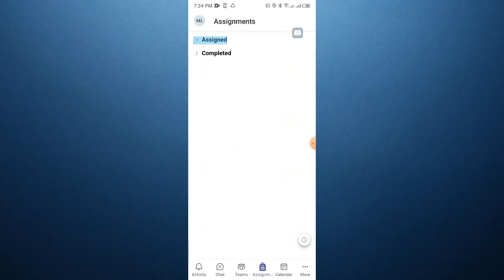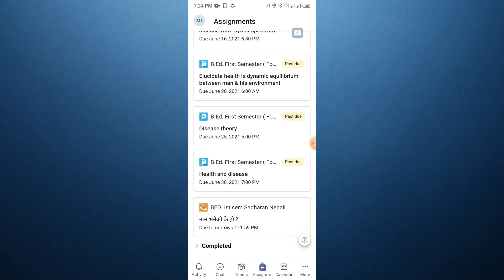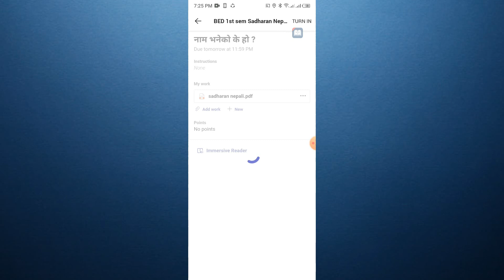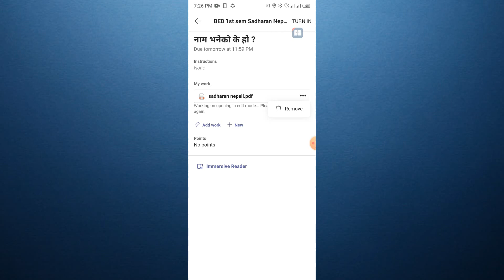Online Exam In Microsoft Team || Upload Pdf Assignment In Microsoft Team || EMERGING NEPALI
Mistakes in Uploading Assignment in Online exam,Mistakes In Uploading Assignment in Microsoft Team,Microsoft Team बाट
Online Exam दिदा PDF UPLOAD मा हुने गल्ती,microsoft team nepal,online exam nepal,pdf upload in ms team,assignment upload in online exam,how to upload pdf assignment in microsoft team,be careful in uploading pdf in microsoft team
EMERGING NEPALI, nepali emerging, emergingnepali, nepal emerge, emerge nepal, emergenepali, nepaliemerge, nepalemerge,nepalemerge
emerging nepali,